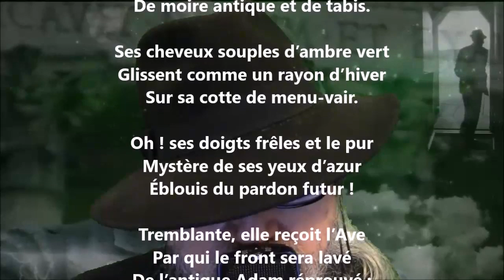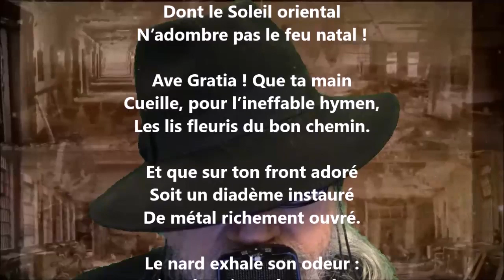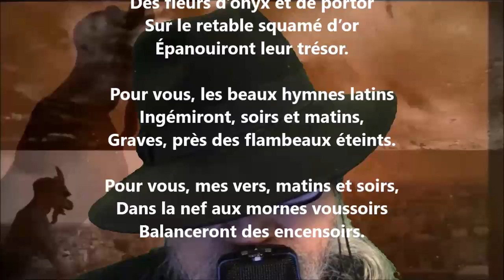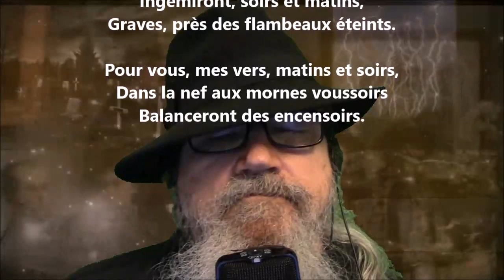Introït - Laurent Tailhade lu par Yvon Jean